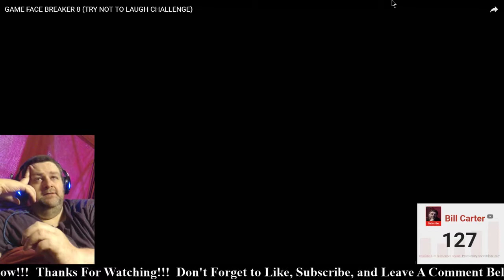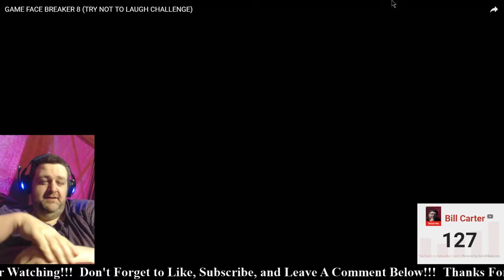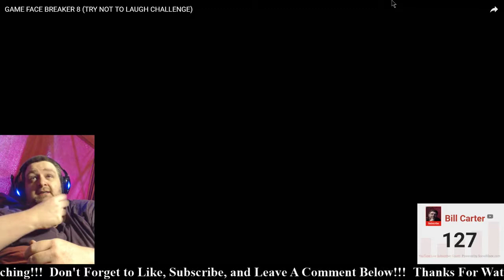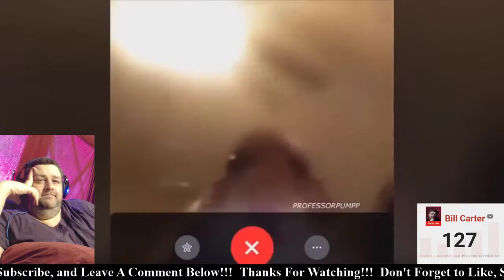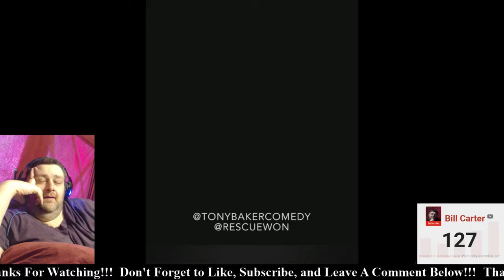Reaction - Game Face Breaker 8 - (Try Not to Laugh Challenge)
Compiled By:  Tojnam Complex